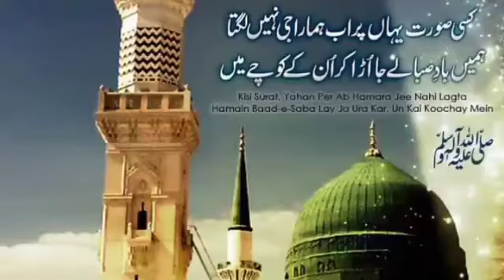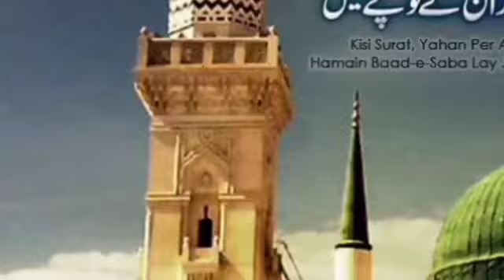BEAUTIFUL 💓 NAAT SHARIF || HEART TOUCHING NAAT NAAT|| AR's Discrete Entries.